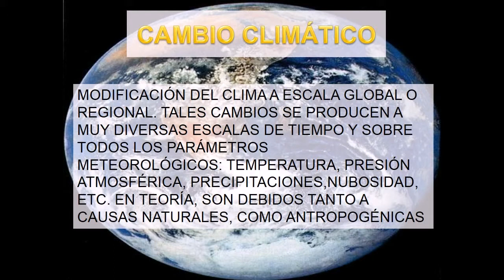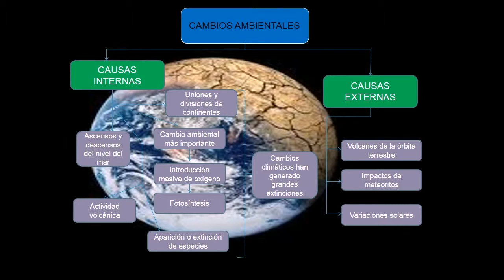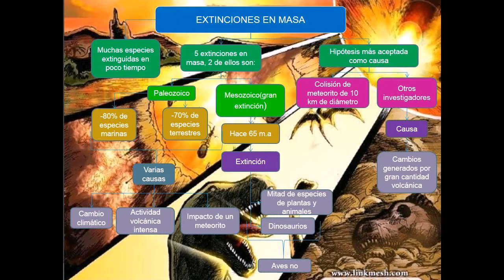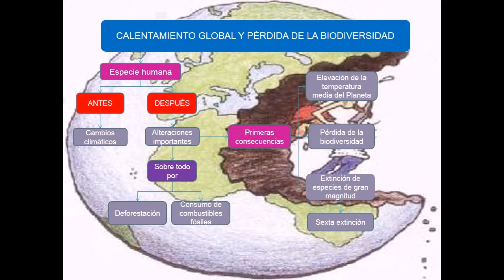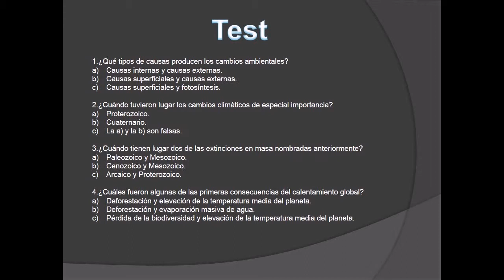GRANDES CAMBIOS CLIMÁTICOS